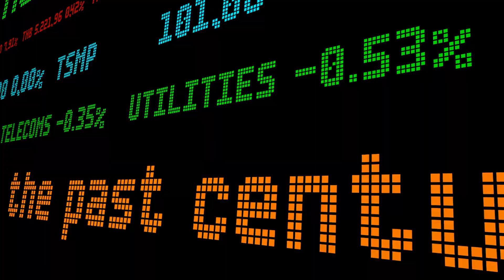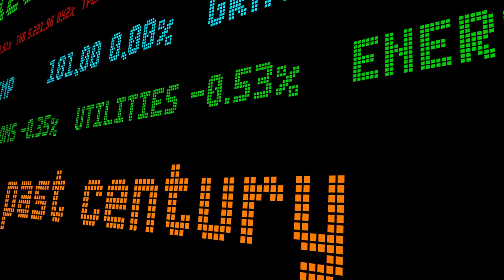Rising Tides, Shifting Lives: A Guide to Coastal Relocation, Chapter One.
Chapter 1

People need to move from coastal towns and cities due to several interconnected reasons, primarily driven by the impacts of climate change, specifically sea level rise. Here are some key reasons for this need to relocate: